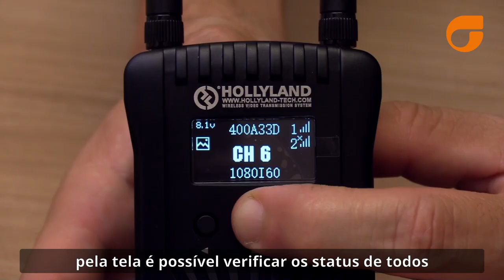Mars 400S - transmissor de áudio e vídeo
O Hollyland Mars 400S é a solução perfeita para transmissão de áudio e vídeo sem fio.
Finalmente é possível eliminar a grande quantidade de fios envolvidos em uma produção.
O Mars 400 S transmite áudio e vídeo sem fio a uma distância de até 120 metros.
com conexões SDI e HDMi permitem a transmissão e também a monitoração do sinal.
Com vários canais é possível sempre encontrar um canal livre de interferência para uma transmissão limpa e segura.